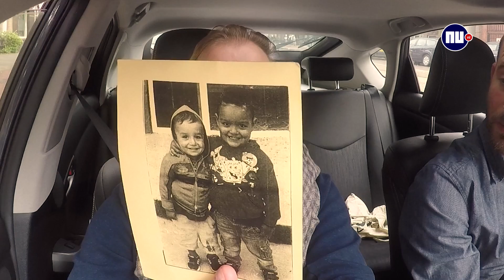Jan Jaap van der Wal verklapt in openhartig interview deel nieuwe show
Jan Jaap van der Wal is vanaf deze week te zien in het programma Ctrl+Alt+Delete, hij schuift weer aan bij 'Dit Was Het Nieuws' en is ondertussen een Bekende Vlaming en trotse vader geworden. NU.nl gaf hem een lift.